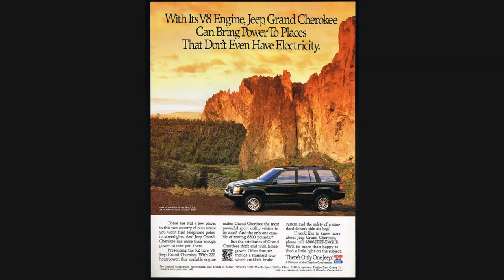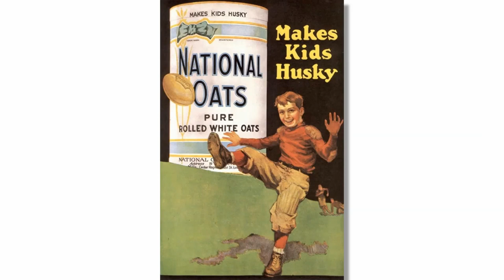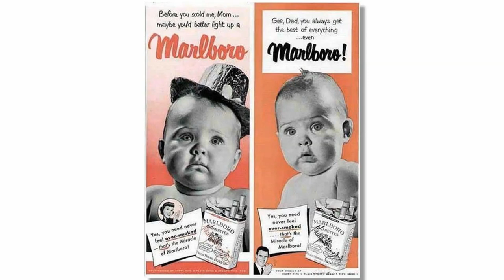2950-025-Ads & Interpretation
How are they gonna sell the things you make? That's what Dr. DuBose discusses with this Sci/Tech students.